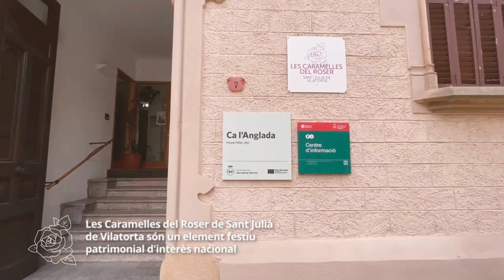La Casa de les Caramelles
La Casa de les Caramelles neix per posar en valor el tret identitari més rellevant i històric del municipi de Sant Julià de Vilatorta i difondre i preservar el patrimoni musical, material, documental, gràfic, audiovisual i sentimental lligat a la celebració de les Caramelles del Roser del municipi. Les caramelles del Roser de Sant Julià, són de unes de les de més tradició i història del país. Van néixer a finals del segle XVI amb el cant dels goigs, que anava a càrrec de la confraria establerta oficialment l'any 1590.